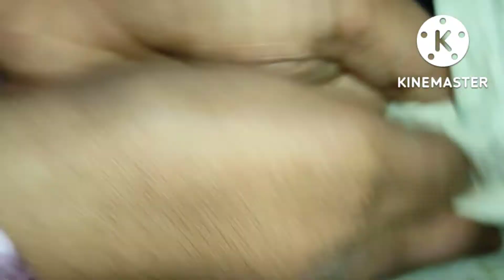घर में रखी चीजों से सोने के गहनों को घर पर चमकाये💫मार्केट जाने की झंझट खत्मKarwachauth Special Vlog🌝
सोने के जेवर घर पर साफ करें
pihukaghraangan